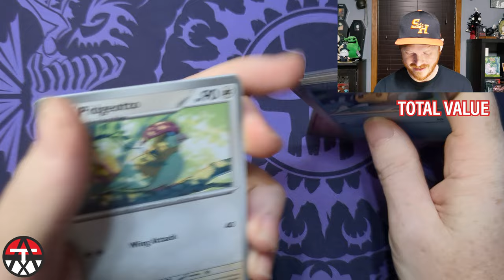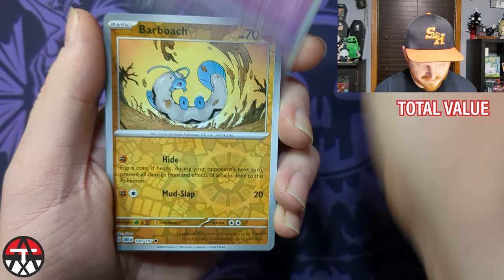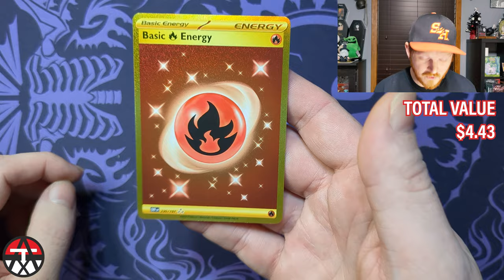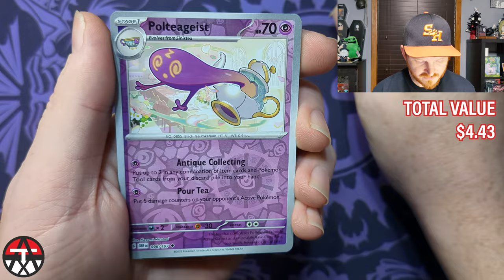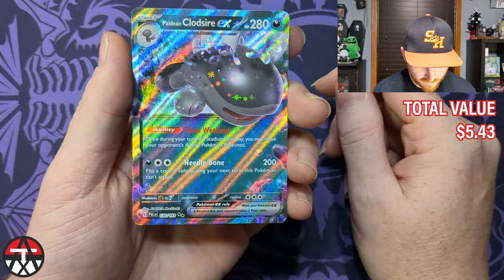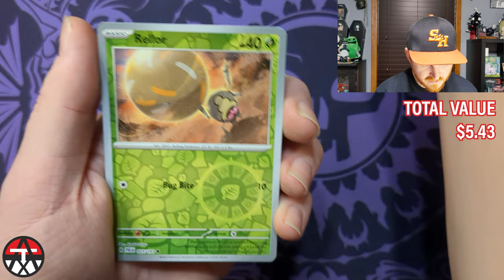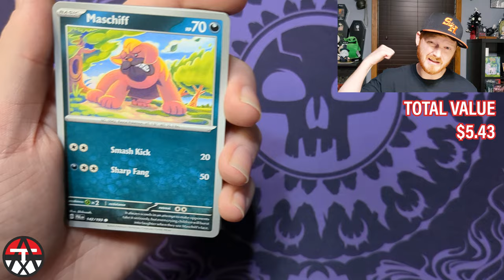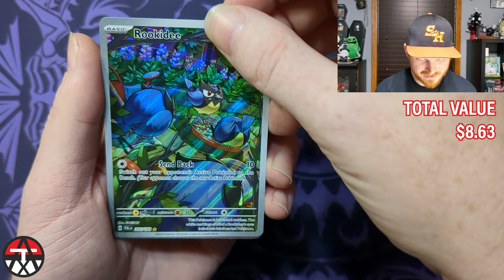UNDEFEATED Prize Pack Opening!! Two Tournaments, One Day, ZERO LOSSES! Paldea Evolved/Obsidian Flame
I went to both of my local game stores and went home undefeated from both. One of them was my very first time visiting to play in a tournament.